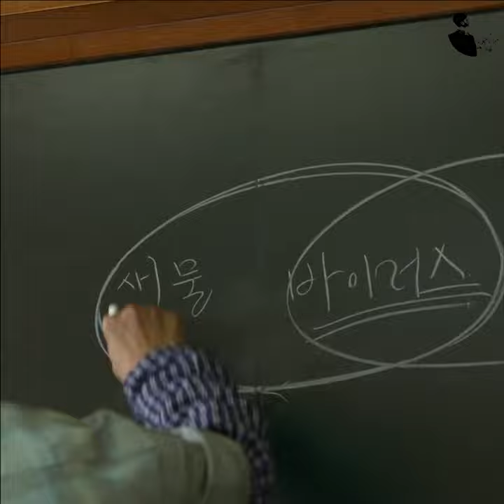சீட்டின் எட்ஜில் உக்கரவைத்து பார்க்கவைக்கும் Korean Zombie Thriller | All Of Us Are Dead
YOURZRASIGAN